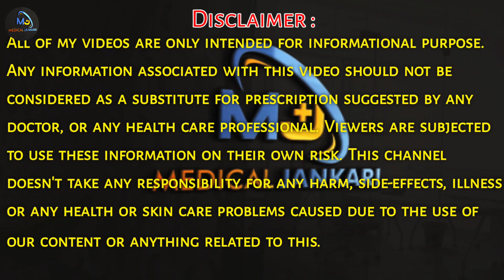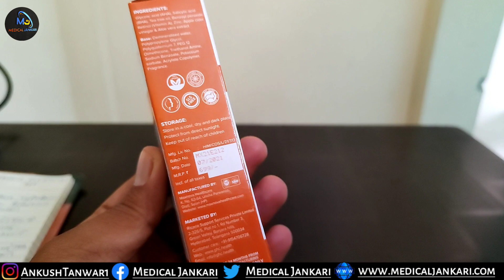Mars By Ghc Anti Acne Gel || best acne treatment || medical jankari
Buy Mars By ghc anti acne gel -

namaskar dosto,
aaj is video mein apko jankari diya hai anti acne gel ke bare mein jo natural resources se banaya gya hai or anti acne gel mars By Ghc pharma ka Natural treatment hai acne or pimples, blackheads, black patch face ke liye to video ko last tak dekhe taki apko jankari smj mein aaye ! @MedicalJankari

Best Nutrition / Multivitamins Your Budget :-
1.Maxirich Daily Multivitamin Capsules
2.Supradyn Multivitamins
3.Health Ok Multi Vitamin and Mineral
4.Zenovit Multivitamin
5.MuscleBlaze MB- Vite Multivitamin
6.WOW Life Science Multivitamin men
7.WOW Life Science Multivitamin for Women
8.TrueBasics Multivit Daily, Multivitamins For Men and Women
9.Becozym C Forte

Best Biotin Supplement india 2021;-
1.oziva biotin for hair growthoziva biotin for hair growth
2.healthkart biotin 10000mcg for hair growth
3.FOLLIHAIR BIOTIN TABLET FOR HAIR GROWTH
4.gnc biotin 10000mcg for hair growth
5.himalayan organics biotin
6.Neuherbs Hair Skin Vitamins Supplement with Biotin,
7.Boldfit Biotin 10000mcg
8.BBETTER Plant Biotin 10000 mcg

Video stemps:
00:00- Mars By Ghc Anti Acne Gel Review
01:16-Mars By Ghc Anti Acne Gel ingredients  inforamtion
04:30-Mars By Ghc Anti Acne Gel  benefits  & Uses
04:54-Mars By Ghc Anti Acne Gel  how to use